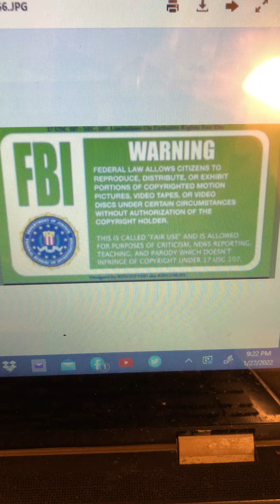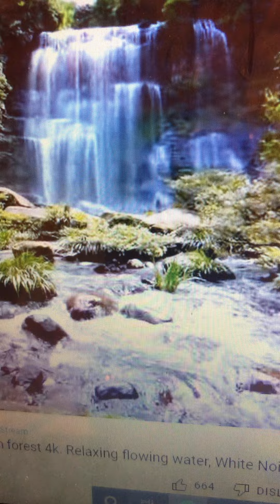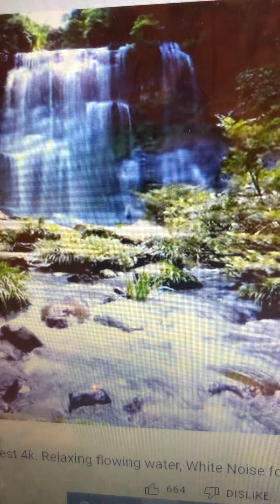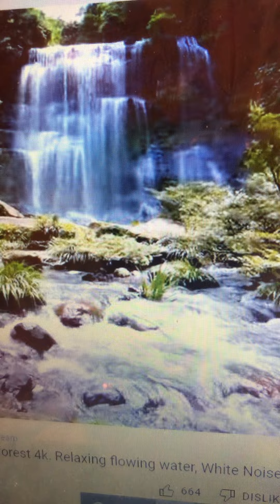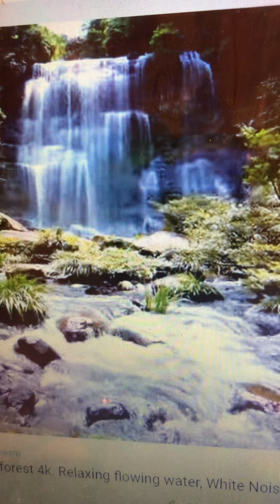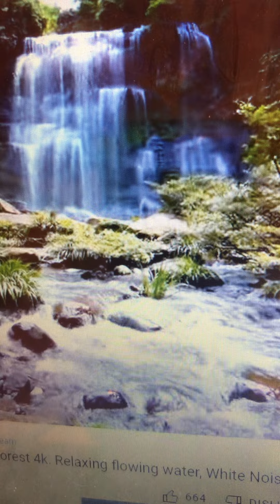Update #5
survival
House of Prayer/Safe Haven
1/27/2022
Sister Sharon